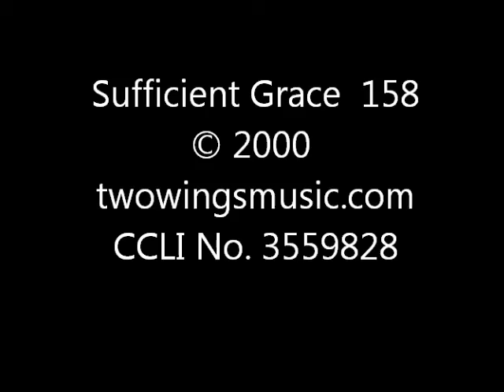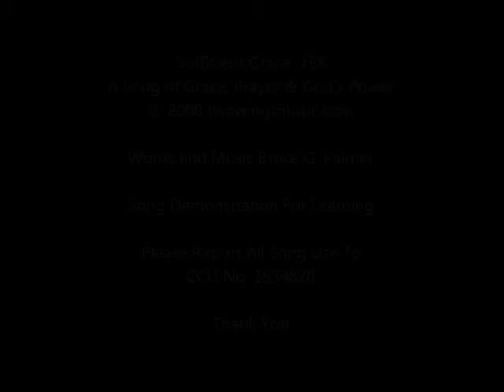158 Sufficient Grace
A Christian music praise worship song of Grace, Prayer and God's Power for demonstrating the Songs of Bruce G. Palmer. It is for learning purposes and personal enjoyment. CCLI No. 3559828